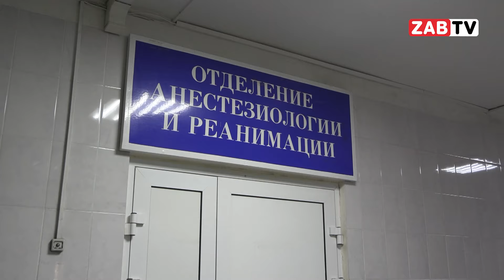Картина Дня - 16 июля 2024 года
Первый замминистра природных ресурсов Забайкалья Алексей Касаткин, который с 11 июня также стал исполнять обязанности министра, уволился спустя 4 месяца работы в министерстве.

Девятилетнего мальчика, которого искусали собаки в детском спортивном лагере «Арахлей» в Читинском районе Забайкалья, ждет пересадка кожи в московской клинике, но процесс подготовки небыстрый, сообщила СМИ министр здравоохранения края Оксана Немакина.

Большинство опрошенных жителей Забайкалья считают, что если их заставят голосовать за ныне действующего губернатора, то они испортят бюллютень.

Министр ЖКХ Забайкальского края Александр Синкевич покинет пост в связи с личными причинами.

Распоряжением губернатора Александр Бардалеев освобожден от должности замгубернатора Забайкалья – руководителя представительства правительства Забайкальского края при Правительстве России.